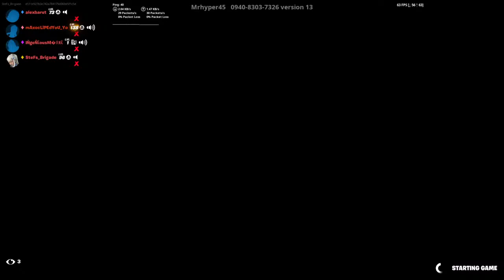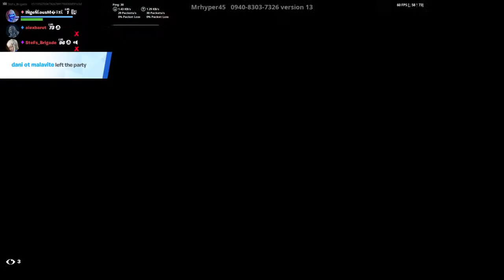Just playing fortnite